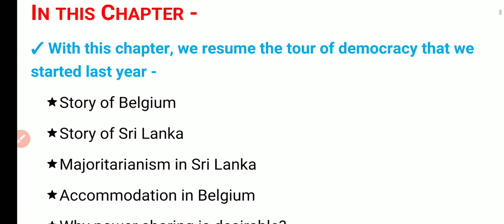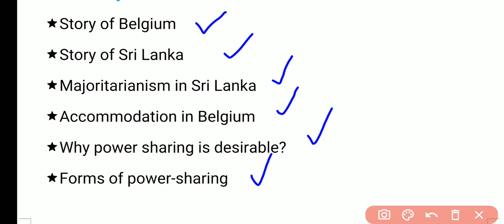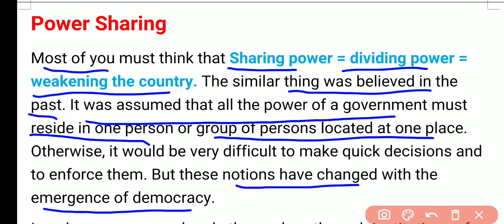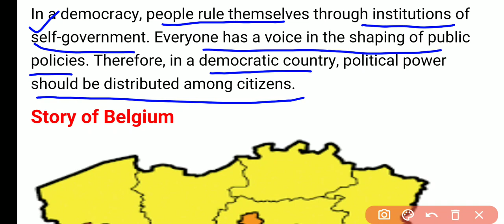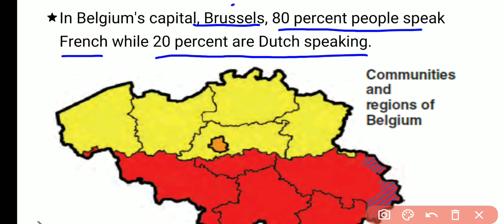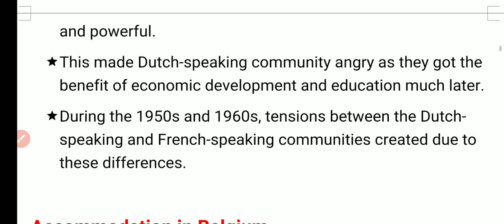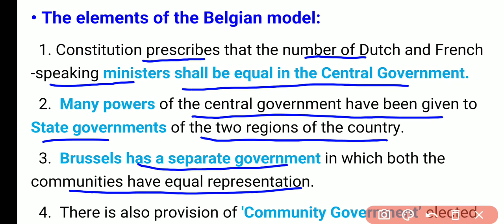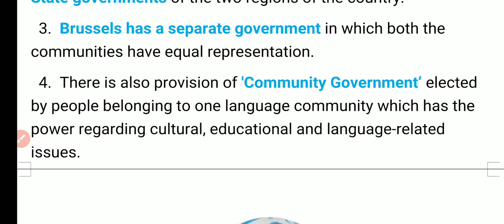CLASS 10 POL. SCIENCE S.St. CIVICS CH-1 POWER SHARING PART-1 NTSE CBSE UPSC HBSE GEOGRAPHY GURU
CLASS 10 POL. SCIENCE S.St. CIVICS CH-1 POWER SHARING PART-1 NTSE CBSE UPSC GEOGRAPHY GURU

In today's session, GEOGRAPHY GURU takes you through the Power Sharing Civics 10, as it is one of the most important and scoring topics in Social Science (Civics/Political Science), CBSE Class NCERT Class 10.
GEOGRAPHY Guru enlightens you with CBSE Class 10 exam preparation strategy for Civics/Political Science with in-depth explanations and how to revise crucial topics. This session will mainly be mainly around discussion of all important questions related to the Power Sharing topic. In today's class, GEOGRAPHY GURU will talk about the topic and share some preparation tips on how to score more marks in CBSE Class 10 Civics/Political Science Exam. PowerSharing PoliticalScience GGuruClass10 BoardExam NCERT GEOGRAPHYGURU`s USP is its quality of teachers and the way of teaching. Geography Guru is not like your regular coaching classes for 9th and 10th Exam Preparations.

Class 10 Pol. Science
Class 10 Civics Chapter 1
POWER Sharing
BELGIUM AND SRI LANKA CASE STUDY, FEDERAL GOVERNMENT MEANING